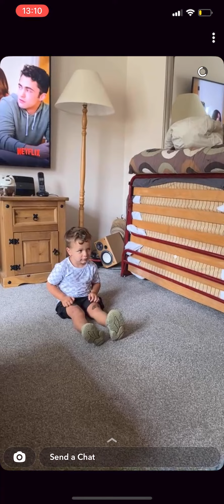Convincing Kid He's Invisible || ViralHog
Occurred on May 21, 2022 / Holt, Norfolk, England

"My son was made to believe that I can turn people invisible using a pillowcase and some magic words. When I said them, we all pretended we couldn’t see him and his reaction was priceless."